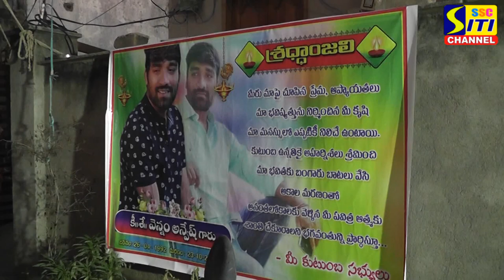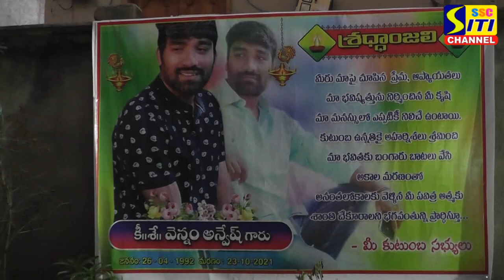పచ్చని కాపురంలో ఆన్ లైన్ చిచ్చు...